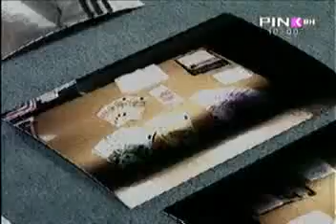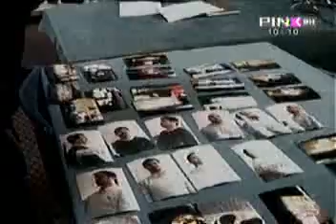PINK BH Rumunski državljani podizali novac sa bankomata u RS-u